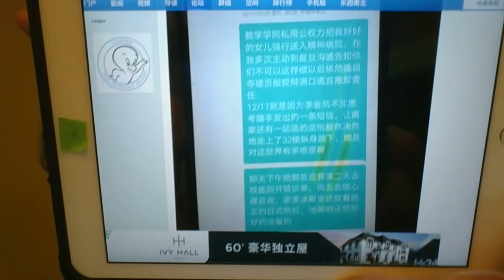令人唏嘘，复旦大学教授姜文华是恶人还是勇士？